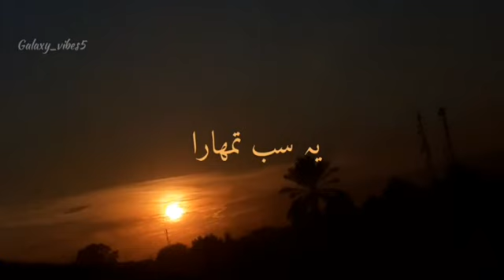WhatsApp Status Video | Ye sab tumhara karam hai | Abida Parveen | Edited by Galaxy_vibes5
Ye sab tumhara
Karam hai Aaqa (saww)
Keh bat ab tak
Bani hui hai

Editing by Galaxy_vibes5